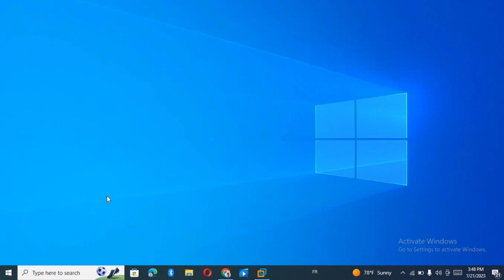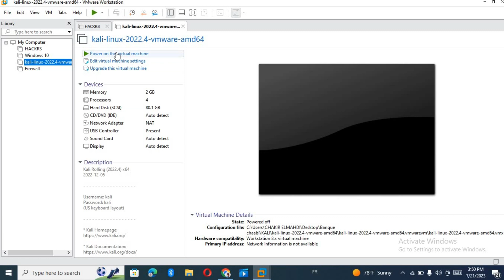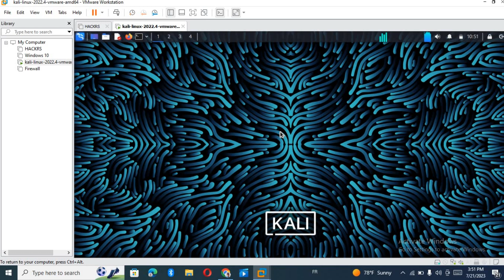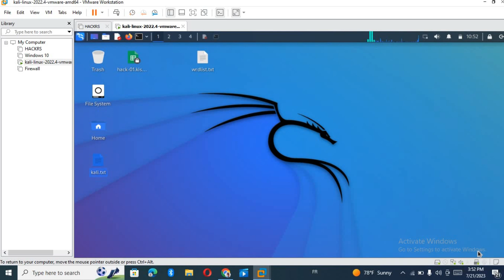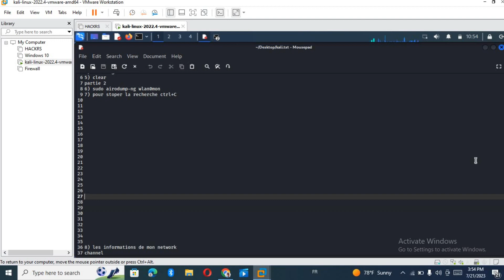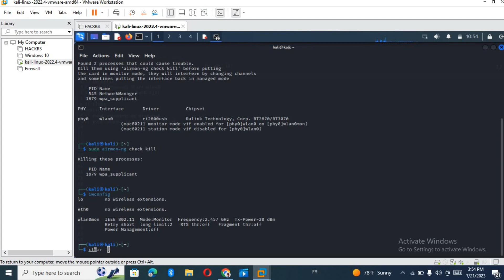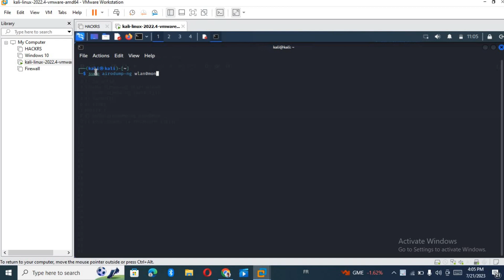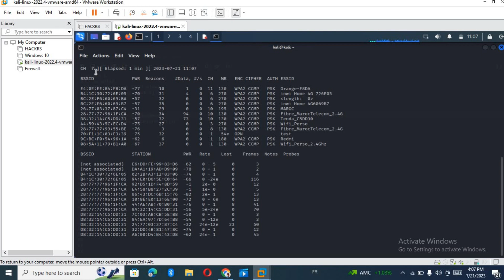استخراج الهاندشيك بطريقة سهلة وحصرية البديل القوي 2023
في هذا الفيديو ستتعرفون علا طريقة اكثر من رائعة كيفيفة استخراج الهاندشيك وفكه  لا تنسو دعمنا بلايك واشترك وتفعيل الجرس لكي يصلكم كل ماهو جديدي انشاء الله